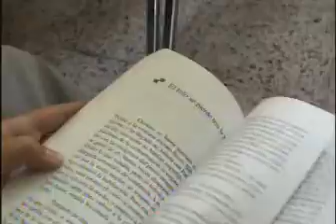Gimnorte Gnews Entrevista Francisco Montaña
Nota realizada para la primera edición del noticiero del gimnorte "Gnews" (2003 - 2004) en la que el equipo de estudiantes y profesores que hicieron realidad el departamento de comunicación escolar entrevista al escrito Francisco Montaña